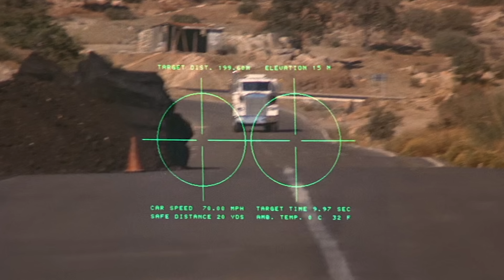Awesome Smash-tastic 1980s Car Chase Films That You May Have Forgotten About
In the 1980s, Hollywood decided to pull out all the stops to make even bigger , over the top, big-budget car chase movie  blockbuster extraveganzas.   The car chase movies of late 1960s and 1970s established that there was indeed a voracious audience appetite for car stunts, crashes, explosions, and monumental amounts of automotive mayhem that proved popular and profitable.  This video takes a wild ride down memory lane through that decade of decadence.  So, strap in and hang on while we feature Awesome Smash-tastic 1980s Car Chase Films That You May Have Forgotten About.